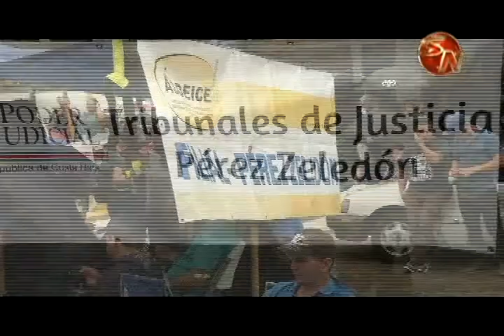Manifestantes tomaron las calles generaleñas este miércoles